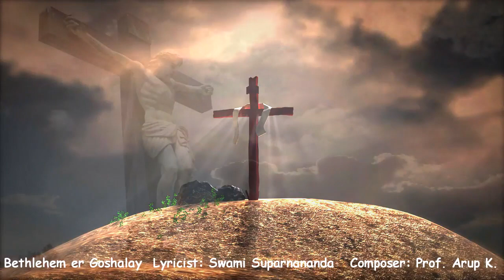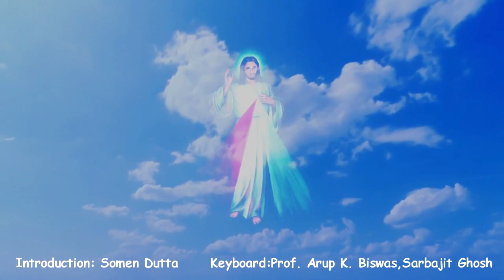Ele Bethlehem er Goshalay | Prof. Arup K. Biswas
Ele Bethlehem er Goshalay

Lyricist: Swami Suparnananda

Composer: Prof. Arup K. Biswas

Vocalists:
Chitradeep Saha
Prof. Arup K. Biswas
Jishu Debnath
Rahul Majumder

Introduction: Somen Dutta

Keyboard:
Sarbajit Ghosh

Sound design:
Gopal Sarkar
Saheb Sharma